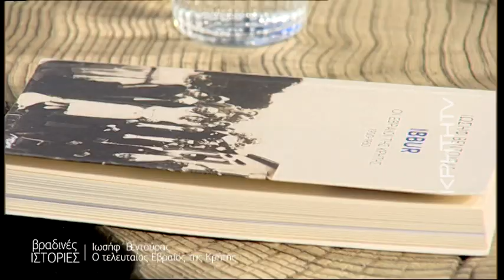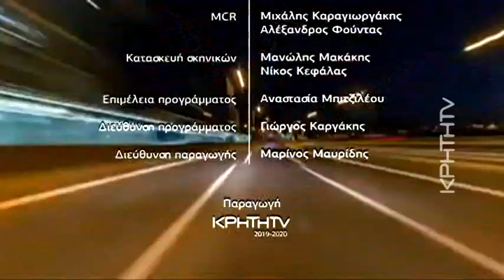ΒΡΑΔΙΝΕΣ ΙΣΤΟΡΙΕΣ | Ιωσήφ Βεντούρας, ο τελευταίος Εβραίος της Κρήτης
Βραδινές Ιστορίες με το Στέλιο Ζερβό
 Ένα πεντάχρονο Εβραιόπουλο από τα Χανιά το 1942, φεύγει με την οικογένειά του κρυμμένο σ ένα καΐκι.Ο Ιωσήφ Βεντούρας σώζεται χάρη στη νεαρή Αθηνά, την οικιακή βοηθό του παππού του, που τον παρουσιάζει σαν το παιδί της.
Η ψεύτικη μητέρα του, τον σώζει αληθινά από το θάνατο. Ο Ιωσήφ, επέζησε, μεγάλωσε, και αφηγείται την Ιστορία του…